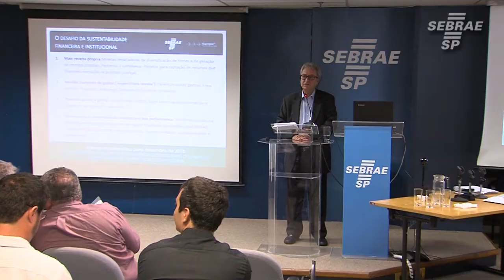Sebrae-SP - Avaliação 2017 e Desafios 2018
Encontro de profissionais do Sebrae-SP que avaliaram as ações e resultados obtidos em 2017 e discutiram sobre os desafios e metas para 2018.